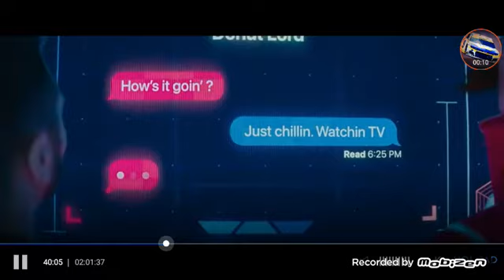punto punto punto punto punto punto punto punto punto punto punto punto punto punto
📽Link por si quieren ver la peli completa📽

solo denle debajo de donde dice "ver online" le dan click a play y les saldrá publicidad, lo cierran y le ponen play de nuevo a la peli (recomendable en modo incognito)